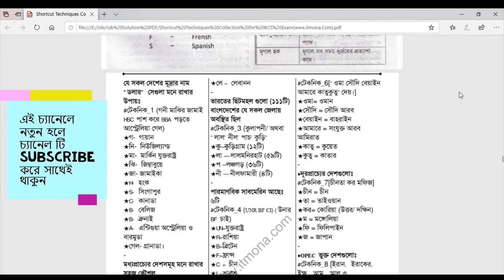যে দেশের মুদ্রার নাম ডলার সেগুলো মনে রাখার সবচেয়ে সহজ উপায় সব ধরণের সরকারি চাকরি পরীক্ষায় আসে bd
যে দেশের মুদ্রার নাম ডলার সেগুলো মনে রাখার উপায় - GK preparation বিসিএস / ব্যাংক / সহ সরকারি চাকরি সব ধরণের সরকারি চাকরি পরীক্ষায় কমন  আসে